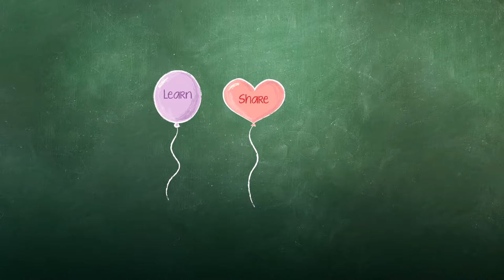Helping Students Focus: The Wiggle Strategy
Cindy Johnson | Wichita Collegiate School | Wichita, KS

This activity helps students release their extra energy so they can calm down and focus on the lesson. The teacher and students stand, stretch, and move around before sitting down again for the lesson.